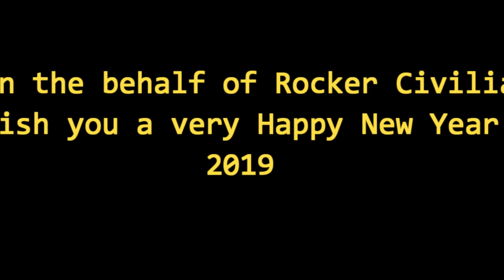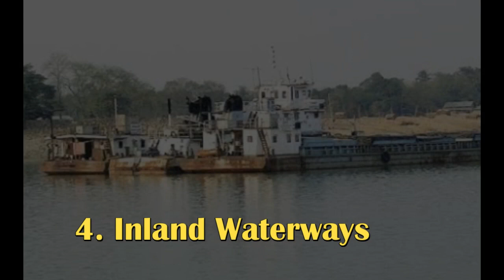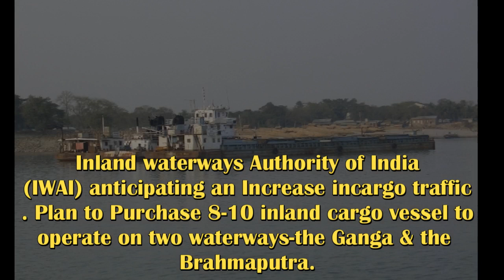PM Narendra Modi give a Great Gift in 2019 || Upcoming Project of 2019 || Chenab Bridge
Indian Prime Minister Narendra modi gave greatest gift to india in 2019
 Upcoming  Project by Narendra modi in India 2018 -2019
1. Chenab Bridge
2. Chardham Highway Project
3. Gujrat- Gorakhpur Gas Pipeline
4. Inland waterways